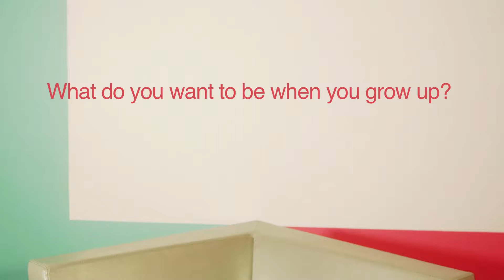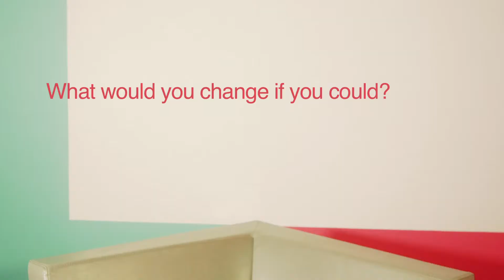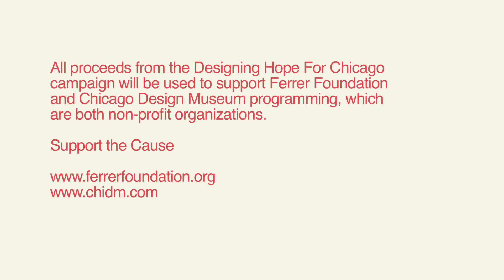Designing Hope for Chicago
Twelve Posters, One Message.

Design is powerful. It has the ability to transcend and alter our lives in many positive ways.

Another powerful reality is the disturbing violence Chicago is experiencing. For many of us, reading the headlines and stories in the news are as close as we’ve gotten to the senseless murder and violence taking place in our city on a daily basis. For many others, particularly innocent children living in these areas, it hits all too close to home.

With a shared belief that community and cause-based organizations can fundamentally improve the human condition, The Chicago Design Museum and Ferrer Foundation partnered to create Designing Hope For Chicago, a poster series who's mission is to bring awareness to violence in our city through inspiring art and design.

Video—Dustin Grove